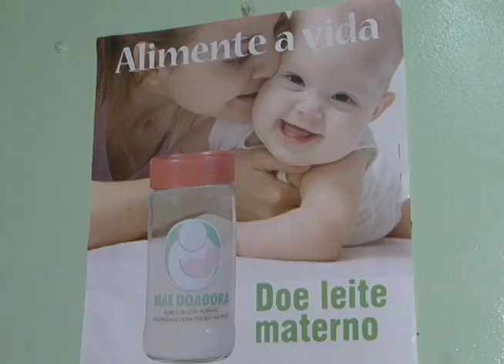Banco de Leite precisa de doações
O Banco de Leite da Maternidade Dona Evangelina Rosa está precisando de doações. O estoque está baixo, e as mães que estão amamentando podem colaborar no sentido de assegurar a alimentação de muitos bebês que estão em situação de risco nutricional e os prematuros do hospital. Reportagem de Laudeci Barros.